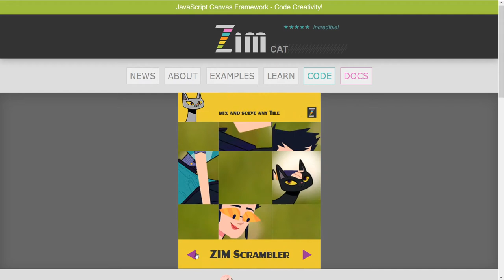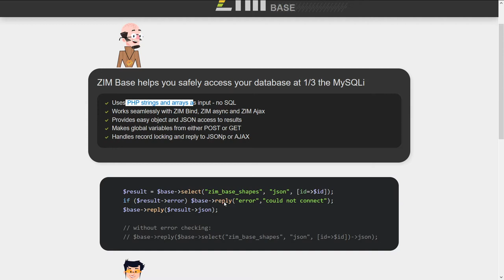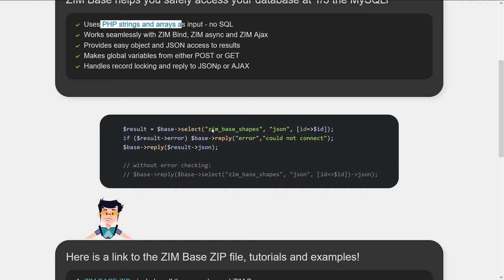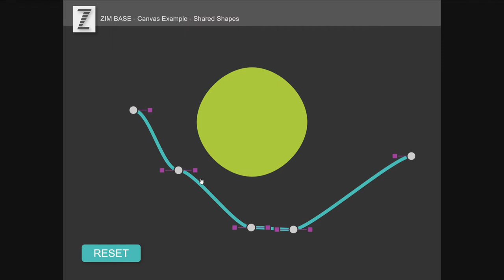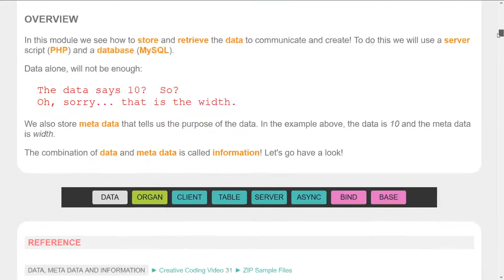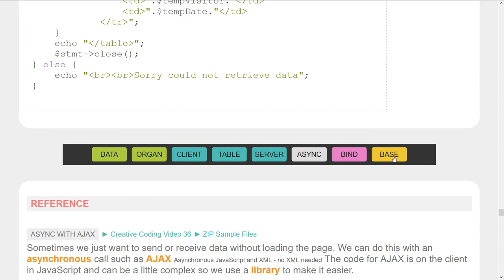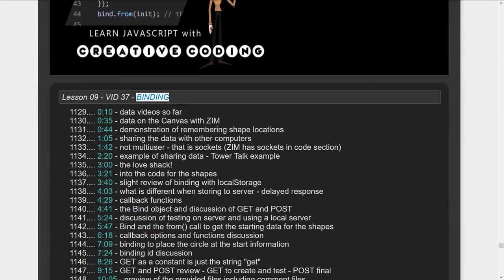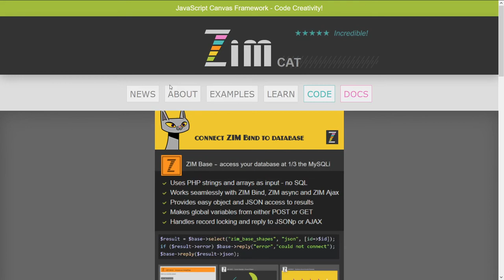ZIM Bubbling: 131. ZIM Base PHP MySQLi Database for Canvas and JavaScript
Here we talk about ZIM Base to help connect data to a database with PHP and MySQLi at 1/3 the usual code - making it almost automatic for creators to make apps that store and share data.